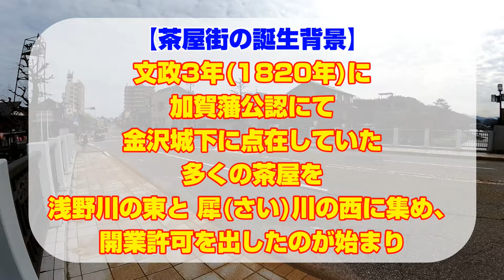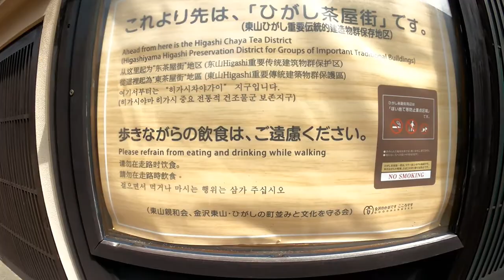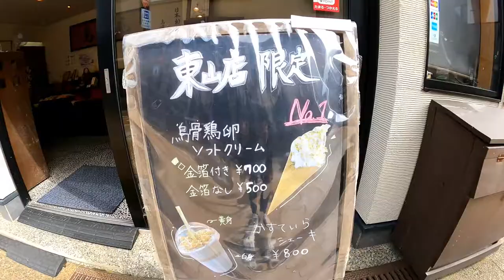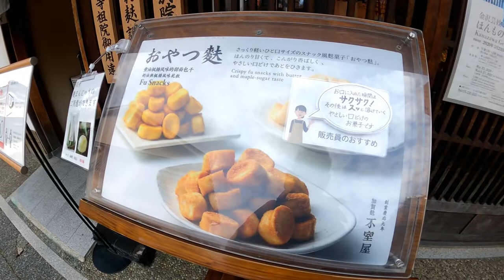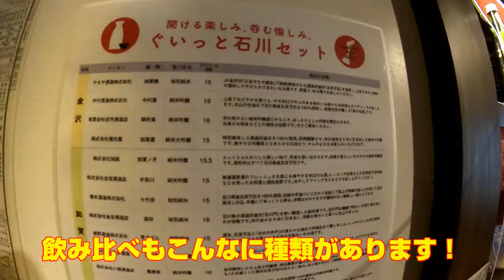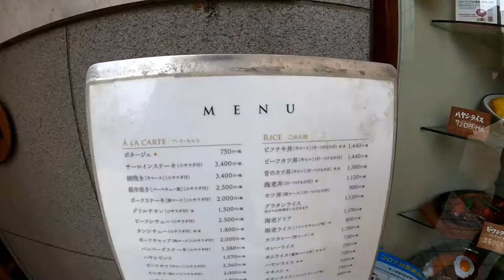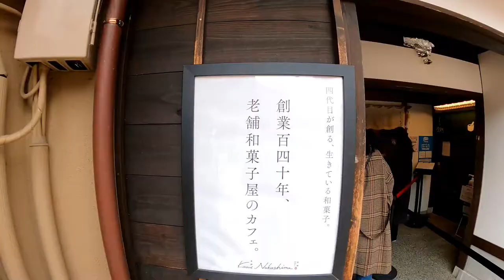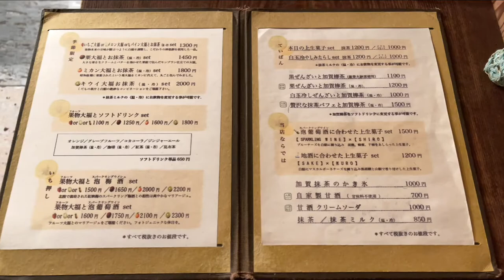【金沢 グルメ】見なきゃ損！ひがし茶屋街の激ウマ料理＆デザート！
『ひがし茶屋街』の情報ページはこちら

『ひがしやま酒楽』さんのホームページはこちら

『菓舗 Kazu Nakashima』さんのホームページはこちら